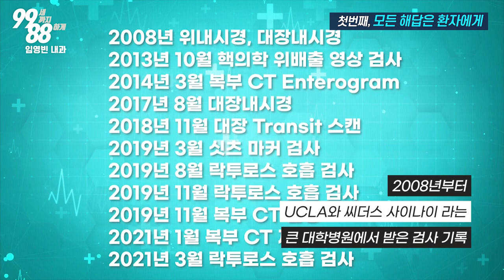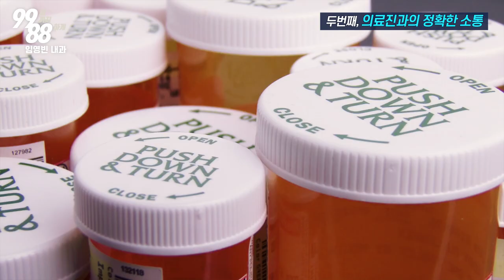많은 검사를 해도 병이 발견되지 않을때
더 많은 검사가 답이 아닙니다!

99세까지 88하게 사시는 여러분 모두 되시길 기원합니다!
감사합니다.

1. 임영빈 내과 (엘에이 오피스)

2. 임영빈 내과 (가디나 오피스)